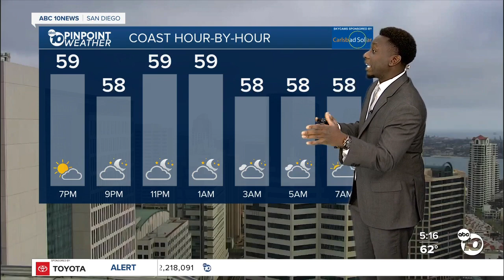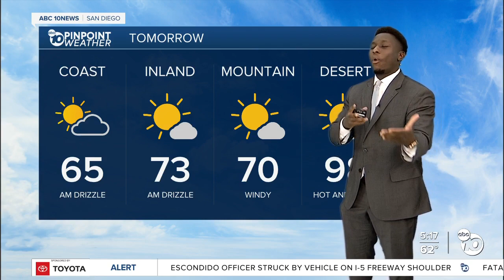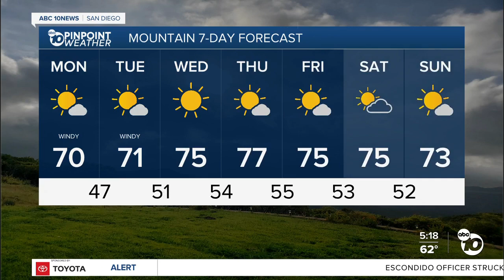ABC 10News Pinpoint Weather with Moses Small